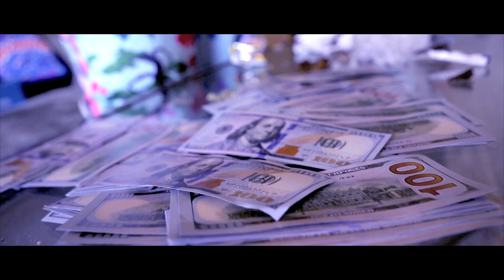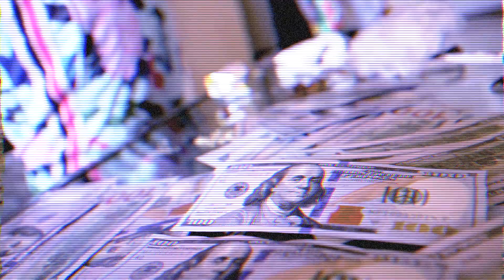Big uchiha -jug man